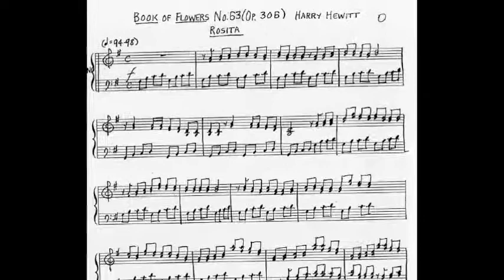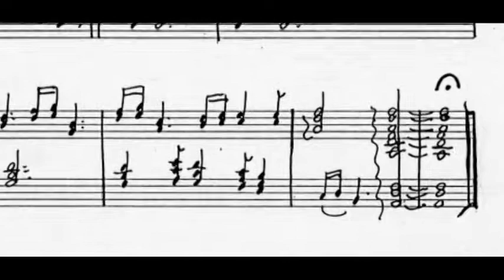Harry Hewitt "The Book of Flowers" - #63 "Rosita" Zoya Zarukin, Yamaha electronic piano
Harry Hewitt "The Book of Flowers" - #63 "Rosita" Zoya Zarukin, Yamaha electronic piano. Recorded September 17, 1995

Zoya and Pavel Zarukin are professional pianists, presenting series of thematic recitals, giving lessons, premiering works by contemporary composers, recording CD albums, composing, transcribing and arranging, entertaining at all levels of joyous or somber occasions, corporate events and private gatherings. Follow the links below to contact and know more.

Albums and mp3s